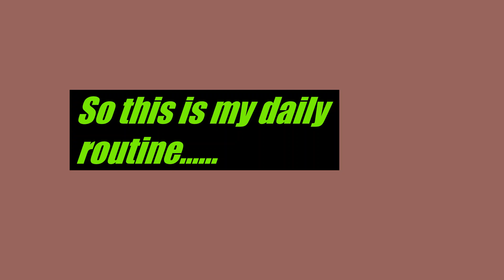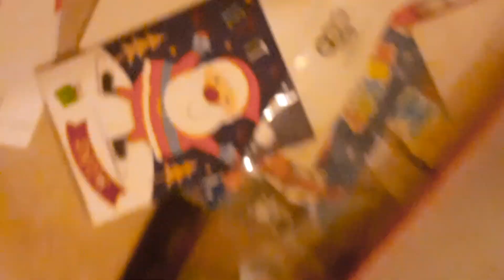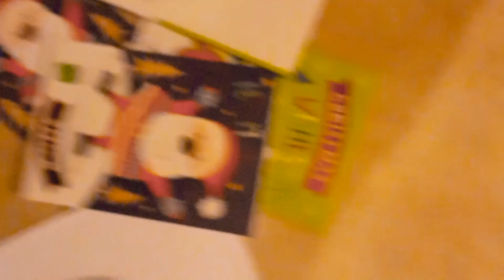CLEAN WITH ME ¦ SPEED CLEANING MY KITCHEN AFTER DINNER ¦ CLEANING MOTIVATION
After dinner, I normally rush off to wash the kids and put them to bed.  Leaving the kitchen/living room/dining room in a big mess.  So after they sleep at around 9.15pm, I start cleaning up.  I prepare their school bags, pick up the toys from the floor, load the dishwasher and lots more.